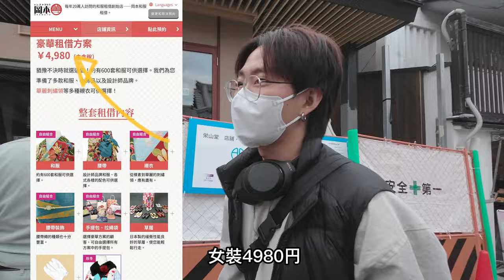[日本🇯🇵] 京都清水寺⛩️ | 岡本和服租借👘 | 自駕遊滑雪🚙 | Vlog Ep2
我哋去完大阪之後，起行前往京都清水寺，着和服體驗當地文化，然後租車自駕遊，選購滑雪裝備，向琵琶湖滑雪進發！